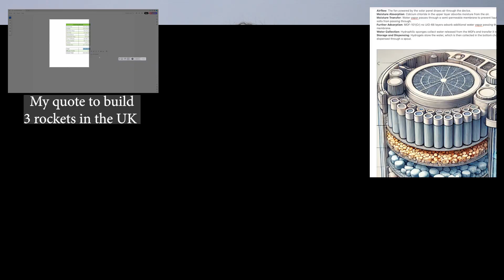UK Government Cancels £1.3Bn AI Bill: Shocking Decision Explained.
UK: The Most Intellectually Talent-Dense Country on Earth.

The UK has 137 Nobel Laureates compared to 400 from the US making the UK the most talent dense country on earth.

The UK housed Deep Mind, many good AI devs started here in the UK.

Faraday, Maxwell, Newton- the ways you are receiving this video is thanks to these British scientists.

The UK has 4 of the top 10 Universities in the world.  Yet the UK has no Uber, no AirBNB, no Google- you get the picture.

Unfortunately the UK Government just stopped a 1.3Bn GBP AI bill.  Not my job to point out the billions spent on other areas, but virtually none is spent on science and technology- when it should.  If I was Prime Minister of the UK, I would put the majority of money into UK science and tech innovations.

I encourage VCs and the UK Government to put money back into the UK entrepreneurial market to fund AI, Fusion, aerospace, defence, theoretical physics etc.

Brits need to get that belief we can change the world.  Believe that your limits are only as big as you are able to dream.

If I was prime minister, I would invest into tech and AI.
1.3Bn AI bill stopped.
How to save science in the UK.
The UK is the most talent dense country on earth.